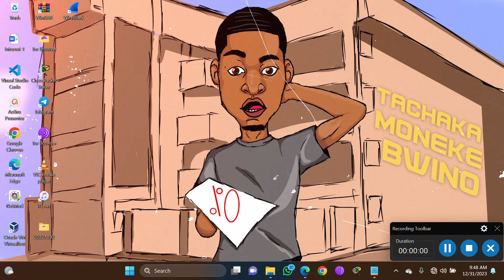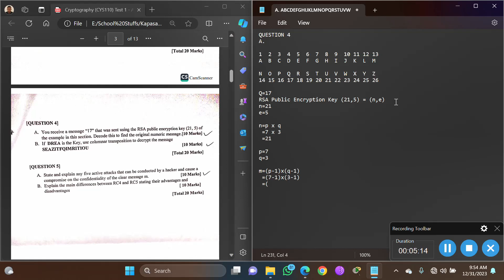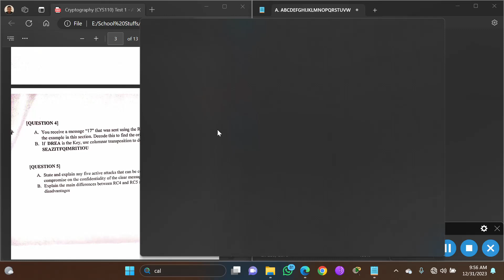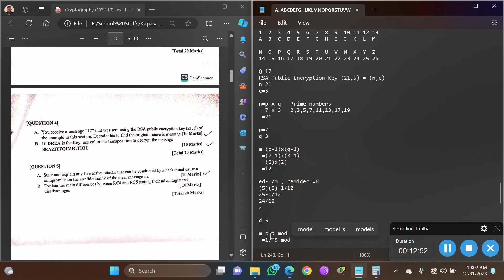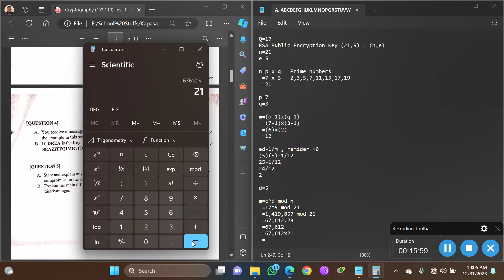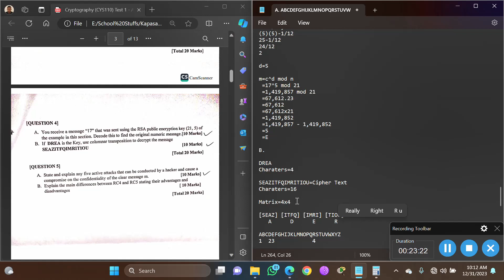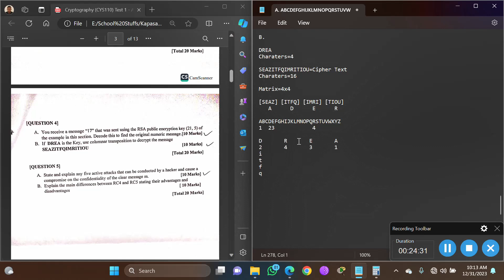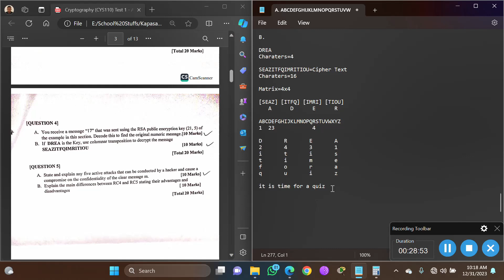PART 4 - 2023 KMU Cryptography CYS110 Test 1 (Columnar Transposing & RSA Calculation)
This tutorial will help you understand the basics of RSA algorithm calculations and Columnar Transposition block ciphers.

Topics
1. RSA Algorithm
    (a) Encryption
          (i) c=m^e mod n
     (b) Decryption
           (ii) m=c^d mod n

2. Columnar Transposition
    (i) Block ciphers using key DREA

Tutor:
Name: James soko
Program: Cyber Security

Materials:
Cryptography Test 1 (Question 4)  By Mr. Chishala